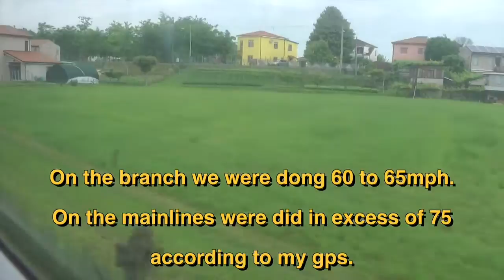A Trip on an ALn 668 from Rovigo to Verona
This was a trip from Rovigo to Verona on May 23, 2016 over a mostly single tracked non-electrified line in an ALn 668 DMU.